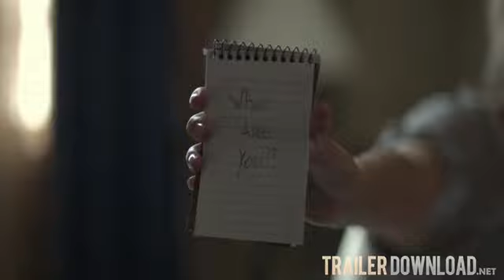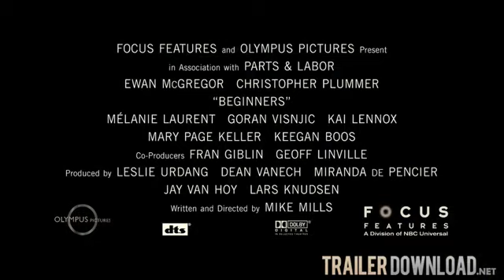Beginners Movie Trailer 2011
Beginners Movie Trailer

A young man is rocked by two announcements from his elderly father: that he has terminal cancer, and that he has a young male lover.

Stars:Ewan McGregor, Christopher Plummer and Mélanie Laurent

where to get information about movies, and download your own trailers